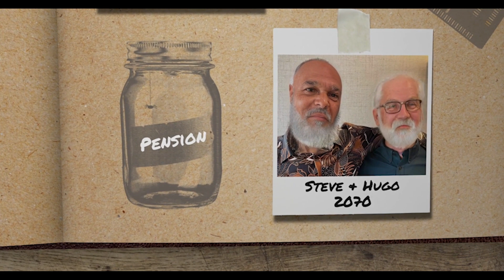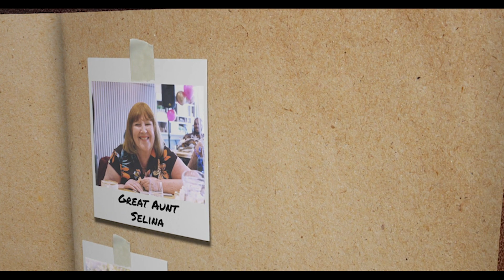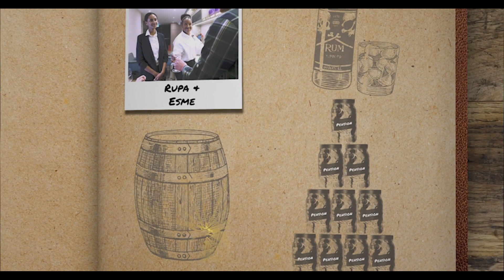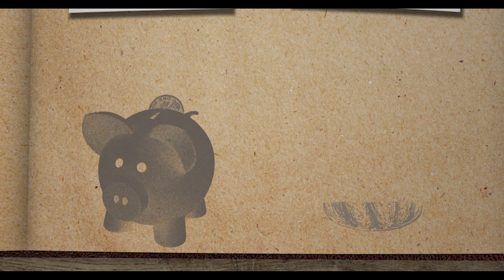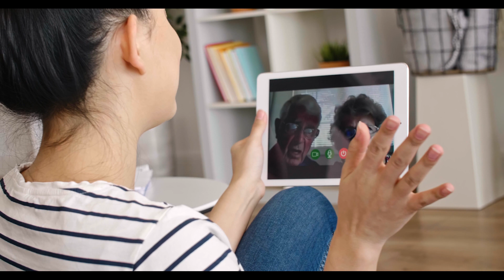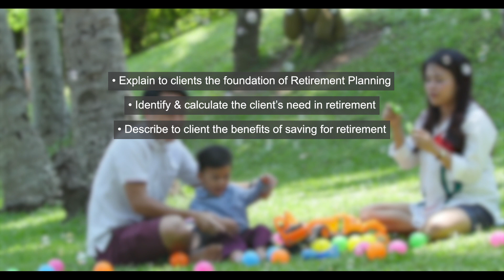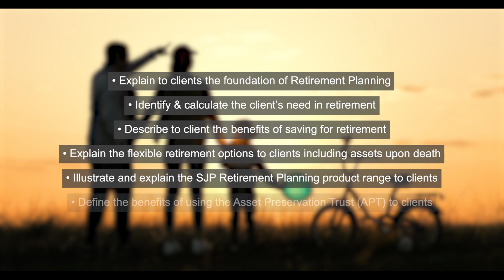SJP - An Introduction To Retirement